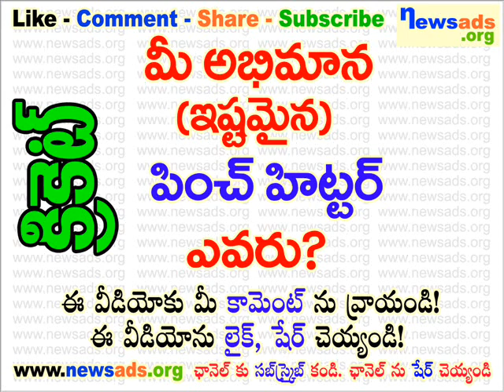మీ అభిమాన (ఇష్టమైన) పించ్ హిట్టర్ ఎవరు?